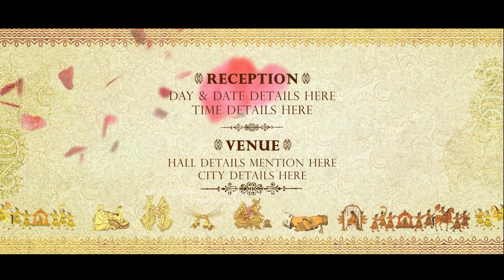After Effect Wedding Invitation I South Wedding Invitation | AE Pack 1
**After Effect Wedding Invitation I South Wedding Invitation | AE Pack 1 | Invitation 1**

Hi, Friends
AFTER EFFECT WEDDING INVITATION I South Wedding Invitation | Traditional Invitation Project. Dosto Is After Effect Wedding Invitation Pack Me Aapko 5 Wedding Invitation Projects Milenge.
MAKE YOUR WEDDING INVITATION LIKE THIS
My Store ( All Projects Available ):👇👇👇
WINRAR SOFTWARE LATEST VERSION 64 BIT DOWNLOAD
  EDIT BOX:
  DILIP DABHI
  GUJARAT